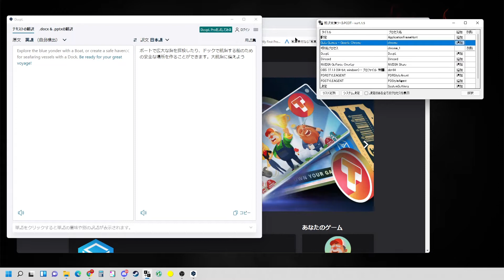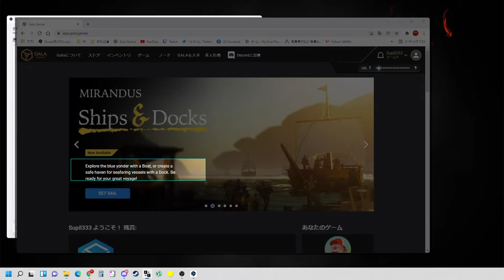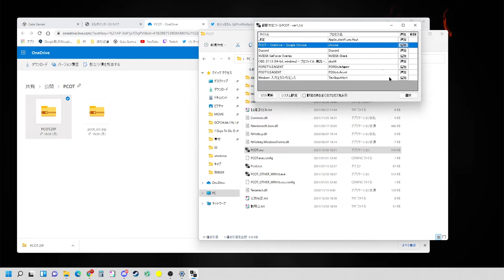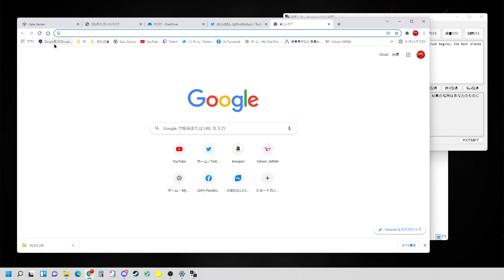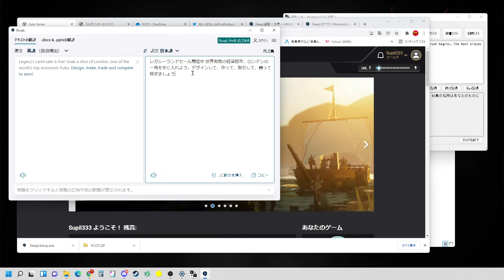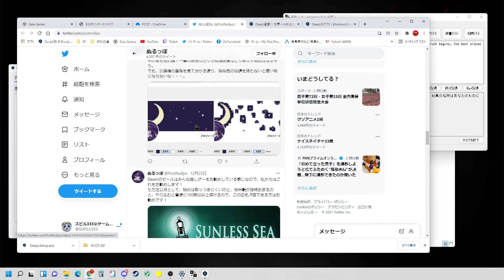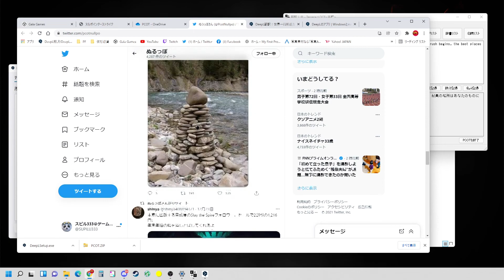英語嫌いの救世主？翻訳ソフト【PCOT】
ゲーム中の画像中の英語を翻訳してくれるソフトです！
海外ゲームするなら必須ツール！